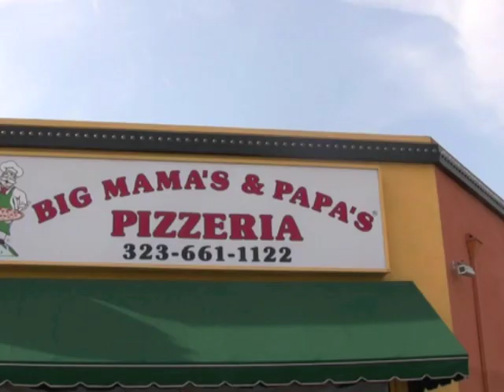Don Sturdy: 54"x54" Big Mama's and Papa's Pizza Challenge, 4 person team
Matt Stonie, Stephanie Torres, Tom "Goose" Gilbert and Johnnie Excel took on the 54"x54" Giant Sicilian Pizza at Big Mama's and Papa's Pizza in Hollywood on March 12, 2011.